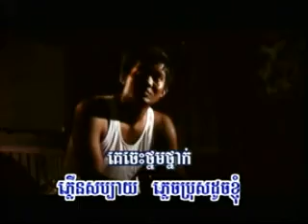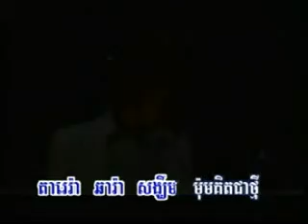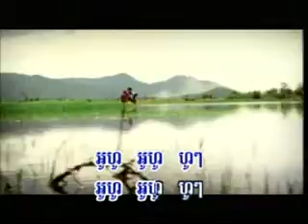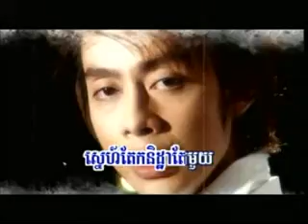HM vol 72 Pkai du por A